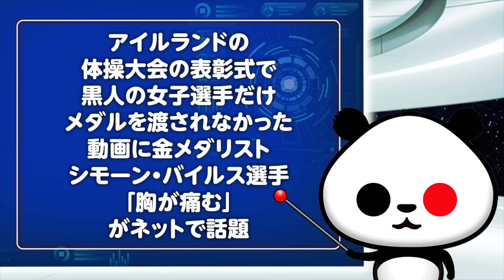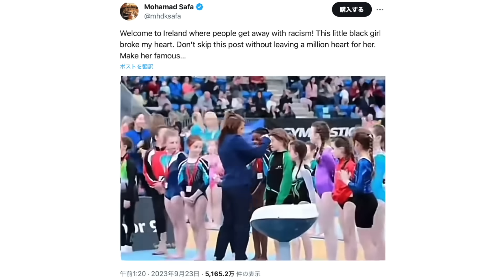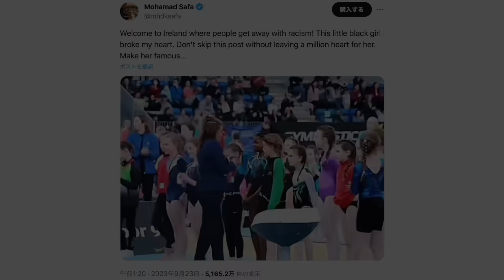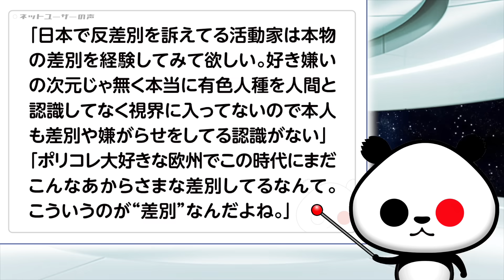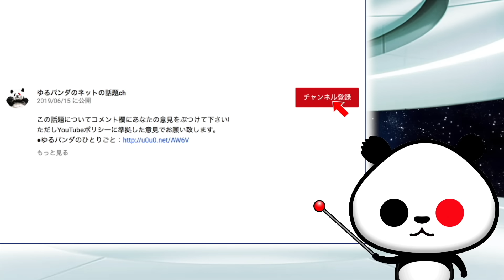アイルランドの体操大会の表彰式で、黒人の女子選手だけメダルを渡されなかった動画に金メダリスト シモーン・バイルス選手「胸が痛む」が話題